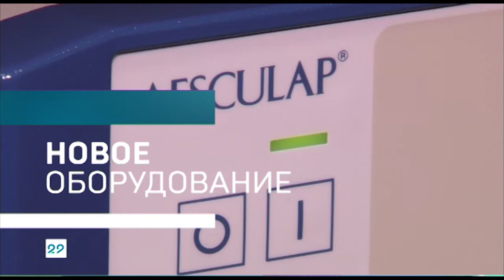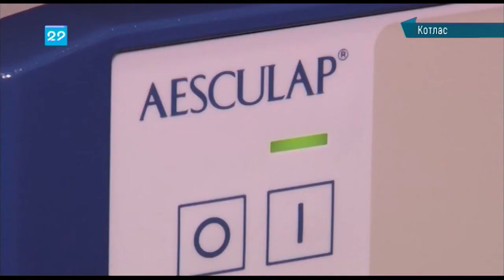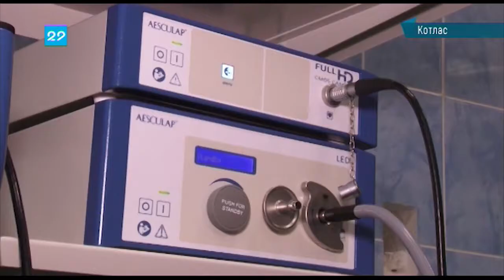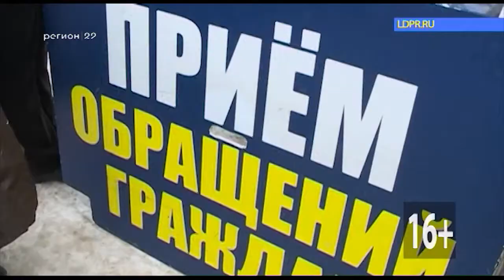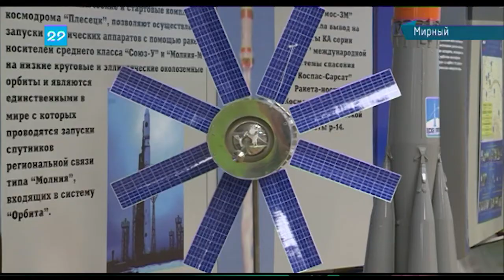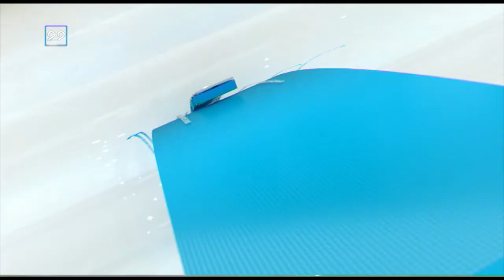04.10.2017 Сейчас в регионе 12:00